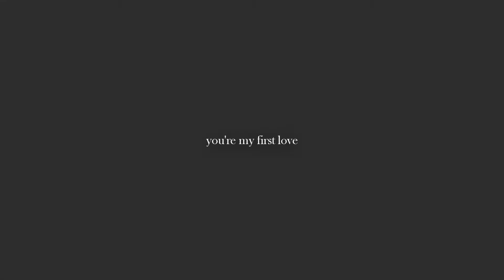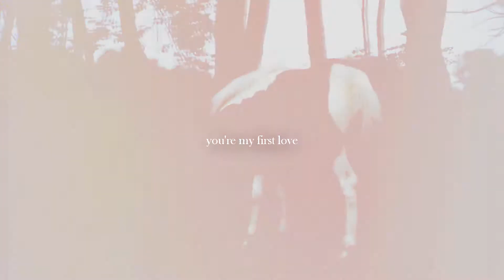first love - Shipaopay's Mr. Toni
!HD!
nach langer Zeit mal was Neues:
Seit dem 12.11. darf ich den kleinen Mann meins nennen! Er ist jetzt 5 Monate alt und Ich bin gespannt auf unsere gemeinsame Zukunft.♥
This lovely boy is mine since 11/12. He is five months old and I'm looking forward to our future!♥